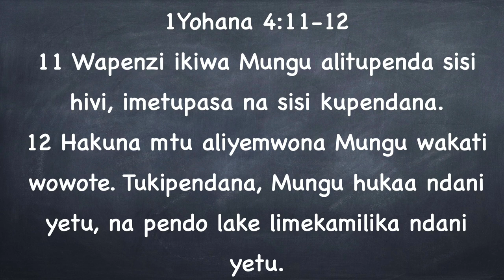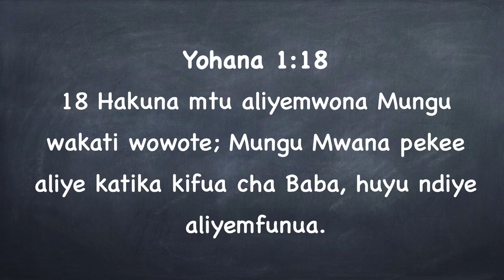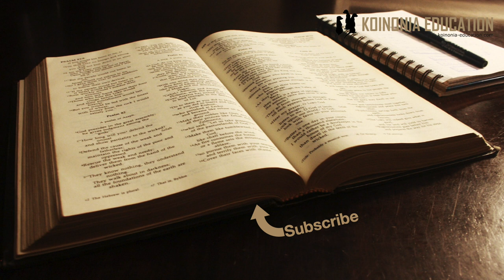Iga Mfano Wa Mungu HD 1080p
1Yohana 4:11-12
Tunatakiwa kuiga upendo wa Mungu
Ambaye amemuona Mungu, ambaye ni Mungu mwenyewe Yesu, alituonyesha mfano wa Mungu
Tunapomiga Yesu tunaonyesha Mungu alivyo

Kwa vile wana wa Mungu wanaifahamu na kuifaidi upendo wa namna hiyo, agizo la kupenda si agizo kutoka nje bali ni kitu kinacho chepuka kutoka ndani yao.
Kama hujapokea huo upendo agizo hili linakuwa ngumu na inakatisha tamaa.
Lakini, Aliye pokea huo upendo haoni agizo hili kuwa ngumu au nzito, ni kitu ambayo anaitambua na inajipa kutenda kama walivyotendewa.

Ndiyo maana Yohana hapa anauhakika ya kuwa upendo huo utaonyesha jinsi Mungu mwenyewe alivo, maana ni mfano aliyoutoa Mungu (Yesu) mwenyewe.
Mungu anakuja kufahamika kupitia Injili na mafundisho ya Yesu Yoh 1:18.
Anasema ufunuo alliouleta Yesu, na upendo wetu ni njia mbili inayo dhihirisha jinsi Mungu alivyo

Yesu alionyesha kupitia maisha yake, jinsi alivyofundisha na jinsi alivyo ishi Mungu alivyo
Sisi tunapofuata mfano wake tunaonyesha kwa watu jinsi Mungu alivyo
Ushuhuda inayo sehemu mbili, tunawasilisha kwa maneno lakini bila kisindikiza maneno yetu kwa kuishi ule ujumbe tunashindwa kuwasilisha kwa watu jinsi Mungu wetu alivyo.